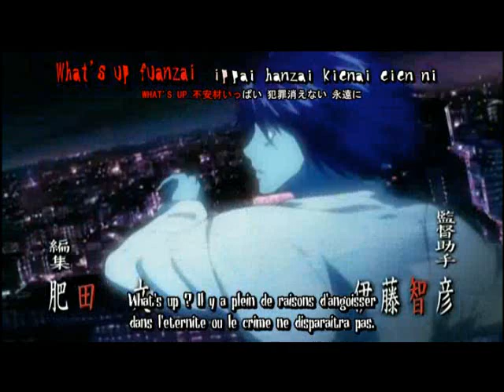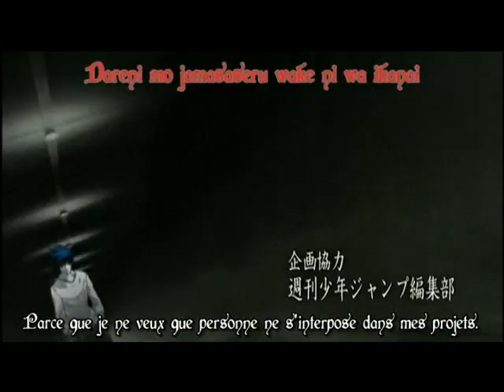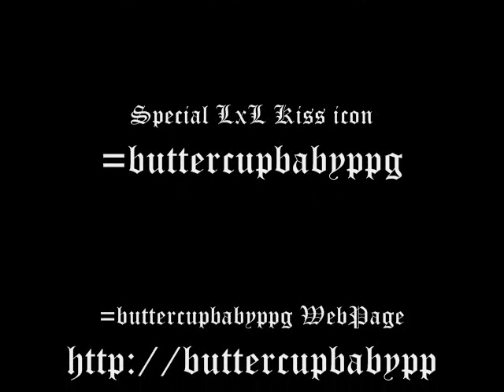DeathNote - Hold Me Now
THIS IS A PURELY FAN MADE VIDEO!!
I do not own DeathNote nor do I own the icon in the AMV.  Credit for the icon (if you could not read Old English in the creditss) goes to buttercupbabyppg on DeviantArt.

Some of you might know this song from the popular Princess Tutu AMV.  I found this song to be perfect for the L x Raito/Light factor. So this is a video for all the yaoi fans and remember to watch in HIGH QUALITY.  Enjoy~

P.S. Blackamagica (my sister) helped critique it for me before uploading